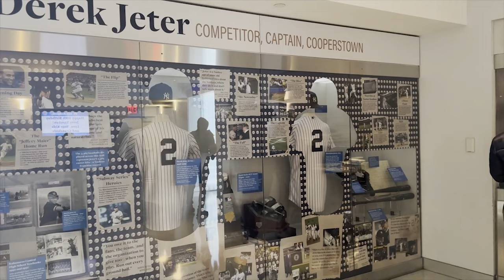EARTHQUAKE ROCKS THE NEW YORK YANKEES HOME OPENER! (VLOG)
In this vlog I head down to the New York Yankees Home Opener 2024 with friends and family as a Earthquake ROCKS the Tri-State area!

🎧 CHECK OUT DAVE'S GEAR
Audio-Technica AT2040 Microphone
SteelSeries Arctis 3 Gaming Headphones
Go XLR Audio Mixer
Corsair K70 Mechanical Gaming Keyboard
Logitech G502 Gaming Mouse
El Gato Facecam